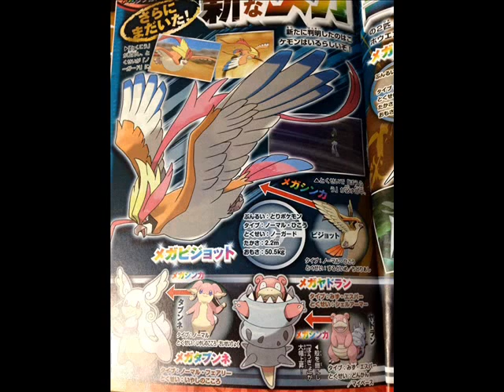Trainer Chat with Jennah Strats for Mega Beedrill and Pidgeot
Today we talk strats on the two newly released mega evolution. To see the other part check out her channel here.